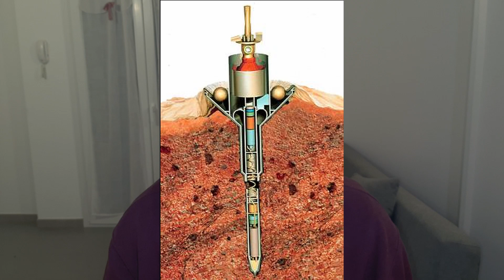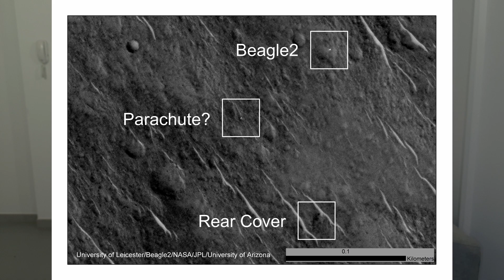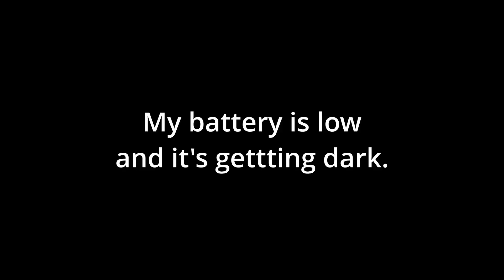A Complete History Of Landing On Mars... So Far - 1962 to 2021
As SpaceX and Elon Musk build their latest Starships and test the SN8 to colonize Mars I decided to look back on how far we've come. Detailing in-depth every mission to Mars that attempted to land on the surface, both successful and unsuccessful.

Timestamps:

00:00 - Intro
00:42 - 2MV-3 No.1 - USSR
01:02 - Mars 2 & 3 - USSR
02:32 - Mars 6 & 7 - USSR
02:47 - Viking 1 & 2 - USA
04:30 - Phobos 1 & 2 - USSR
04:50 - Mars 96 - Russia
05:30 - Pathfinder & Sojourner - USA
05:52 - Mars Polar Lander - USA
06:08 - Beagle 2 - UK & ESA
06:39 - Spirit & Opportunity Rovers - USA
07:41 - Curiosity Rover + Phoenix  - USA
08:08 - Schiaparelli EDM Lander - ESA
08:20 - Insight Lander - USA
08:31 - Upcoming Tianwen-1 Lander & Rover - China
08:46 - Upcoming Perseverance Rover & Ingenuity helicopter - USA
08:57 - What Next?

Correction: Phobos 1 & 2 were never meant to land on the Martian surface but the Mars moon Phobos (obviously). They were both still unsuccessful.

Books:

Elon Musk: Tesla, SpaceX, and the Quest for a Fantastic Future
The Case for Mars: The Plan to Settle the Red Planet and Why We Must
Packing for Mars: The Curious Science of Life in the Void
How to Live on Mars: A Trusty Guidebook to Surviving and Thriving on the Red Planet
Space 2.0: How Private Spaceflight, a Resurgent NASA, and International Partners are Creating a New Space Age
Red Tide - Life On the Martian Frontier

Clothes:

NASA Bomber Jacket
SpaceX face mask
SpaceX baseball cap
SpaceX T-shirts

Fun:

NATIONAL GEOGRAPHIC Illuminated Mars Globe
Apollo Saturn V Lego Rocket
Mars Plushy Toy